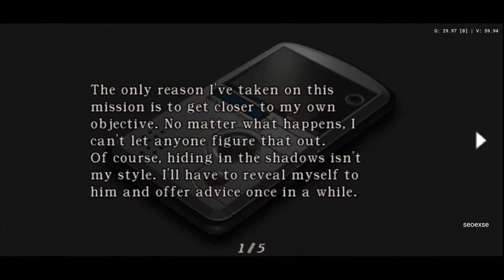WANITA GG! Resident Evil 4 GAMEPLAY #2